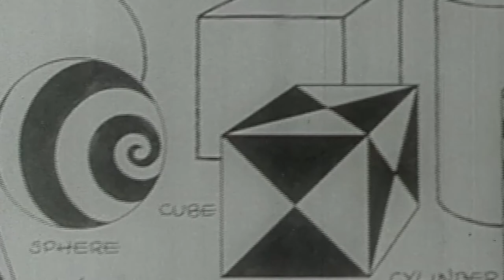Why I Made A Concrete Boat Designed to Sink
In which I overstate the influence of Bob & Roberta Smith's concrete boats on my current practice.
This is documentation of the piece "Concrete Boat (after Bob Smith)" a homage to his 1996 work and the video lecture series from Folkestone Is An Art School, 2017

For more info about my boats visit jimlockey.com